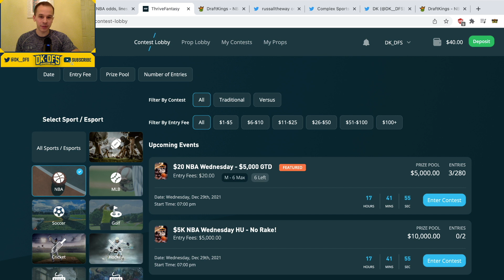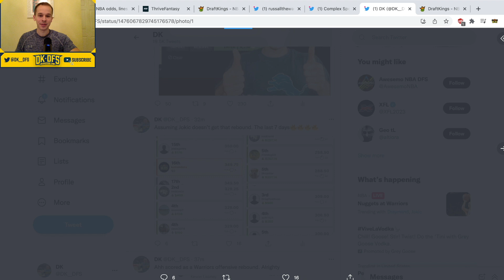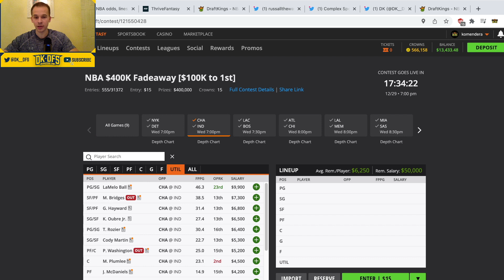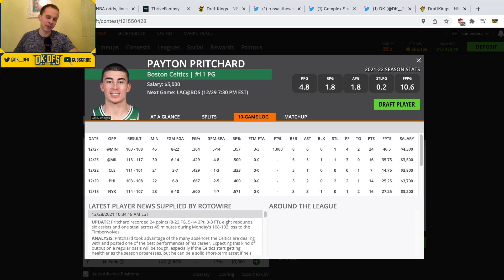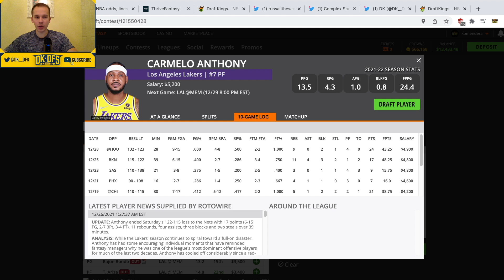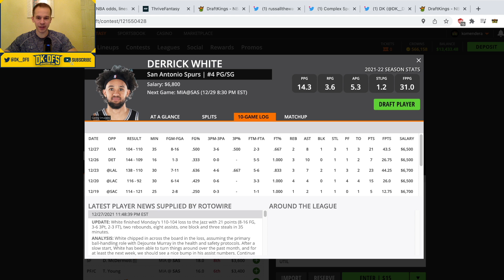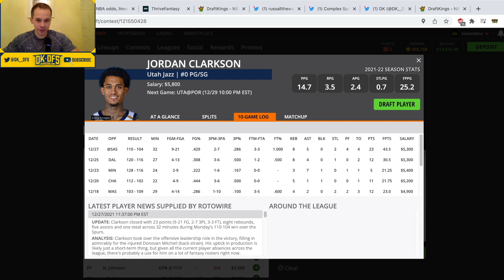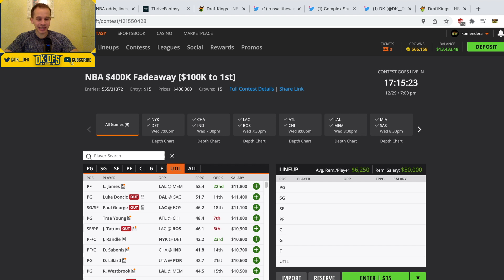DRAFTKINGS NBA ANALYSIS (12/29) | DFS PICKS